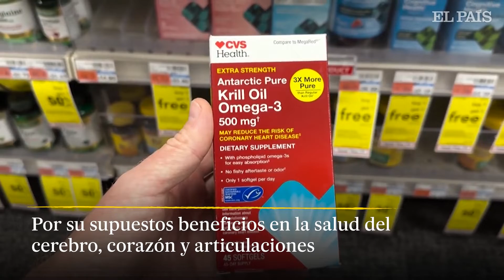MEDIO AMBIENTE | Pesca indiscriminada de krill amenaza el Océano Antártico | EL PAÍS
Las gélidas aguas que rodean la Antártida se están convirtiendo en un importante campo de batalla entre la industria y los activistas a medida que los avances tecnológicos y la nueva demanda de krill como suplemento dietético impulsan cada vez más la pesca de este crustáceo el cual funge un papel vital como amortiguador del cambio climático y sustento de ballenas, pingüinos y otros mamíferos marinos.

El krill antártico es fundamental para la red trófica de la región, constituye la mayor biomasa del planeta y, sin embargo, está siendo amenazado por la pesca indiscriminada a manos de empresas que lo comercializan como fuentes de proteínas y omega-3 en suplementos alimenticios.

Según estudios publicados en la Convención para la Conservación de Recursos Vivos Marinos Antárticos (CCRVA), las captura de krill pasaron de 104.728 toneladas en 2007 a 415.508 toneladas en 2022. Estos niveles, a pesar que están por debajo de los límites de conservación acordados internacionalmente, ya están teniendo un impacto en el ecosistema polar.

En la actualidad, menos del 5% del Océano Austral está protegido, muy por debajo del objetivo de la CCRVMA y no lo suficiente para cumplir la meta de las Naciones Unidas de preservar el 30% de los océanos del mundo para 2030 lo cual, aunado al cambio climático que derrite sus glaciares, presenta una amenaza increíblemente dañina para el Océano Antártico, a menudo descrito como el último espacio natural del mundo.